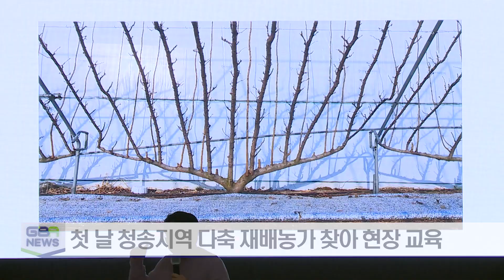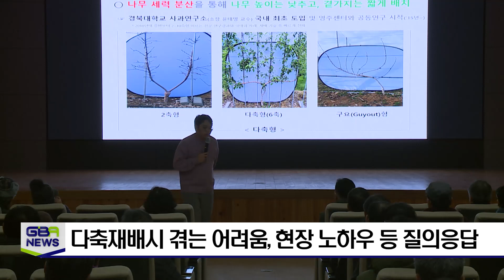경북도, 사과 다축 전문가 양성 나서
기술원은 지난 22일, 청송군농업기술센터에서 “경북 주도 사과 다축재배 기술 교육” 개강식을 갖고 사과 다축 전문가를 육성해 농가 맞춤형 기술 지원에 나선다는 계획입니다.  이번 교육은 최근 급증하고 있는 다축재배 농가에 맞춤형 컨설팅을 지원하고 경북의 사과 재배 체계 전환을 주도해 미래형 사과원을 확대 보급하고자 추진됩니다.